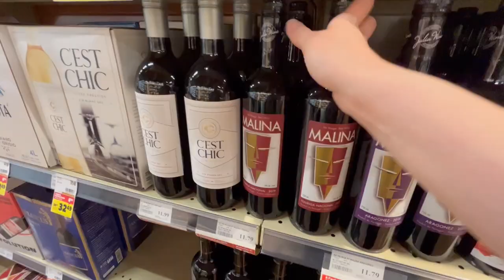Je recrée le BOEUF WELLINGTON de GORDON RAMSAY!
Bonjour, bonsoir!!

Dans le but de mettre à l'épreuve mes talents et mes aptitudes en cuisine, j'ai décidé de recréer le fameux bœuf wellington de Gordon Ramsay...

Y'a-t-il une recette que vous voulez me voir reproduire sur YouTube? Dites-moi le dans les commentaires!

À bientôt! xox